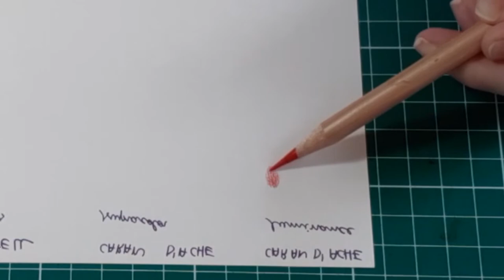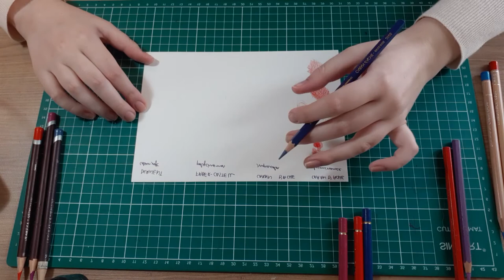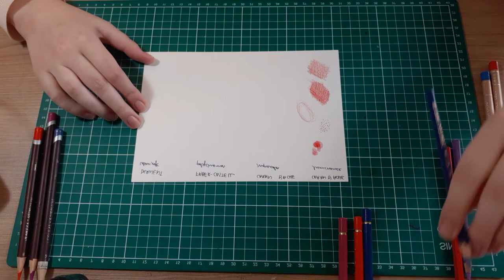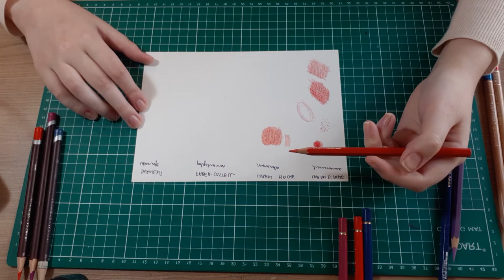APRENDA TÉCNICAS BÁSICAS USANDO LÁPIS DE COR - Doodles or not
Quais são as técnicas básicas para de pintar e desenhar com lápis de cor? Nesse vídeo explico bem direitinho os detalhes de cada técnica que você pode utilizar no seu hobby ou trabalho artístico.

Materiais usados:
• Papel Winsor & Newton - Medium surface cartridge pad 130g
• Lápis  de cor Caran d'ache - Luminance
• Lápis  de cor Caran d'ache - Supracolor

Quer aprender a desenhar ou pintar? Quer melhorar a qualidade dos seus desenhos? Não deixe de conferir os vídeos e playlists porque eles vão te ajudar! Seja um desenho simples como um doodle, fofo ou mesmo realista, você pode aprender dicas e ver aulas que vão te ajudar a chegar onde quer. Melhore seu hobby e dê aquele up nos trabalhos profissionais aprendendo sobre materiais de arte e como eles fazem 50% do seu esforço. Aprendendo qual material correto você deve usar, vai poupar seu tempo e dinheiro, além de se frustrar muito menos!

Arte é sobre como expressar seus interesses, arte não tem idade.

Existem diversas atividades e profissões relacionadas a arte, que tal facilitar sua rotina sabendo o que usar corretamente? Aprenda comigo e explore melhor seu talento. Acha que não tem talento? Talvez você esteja usando as ferramentas erradas e apenas se frustrando. Vem comigo que vou te ajudar nessa!

Se você é: estudante de arte, designer, publicitário, diretor de arte, artista, tatuador, arquiteto, artesão, professor de educação artística, desenhista, ilustrador, animador, enfim entre outras… você vai achar muita coisa boa por aqui.

• Dá um like pra ver mais meus vídeos :D